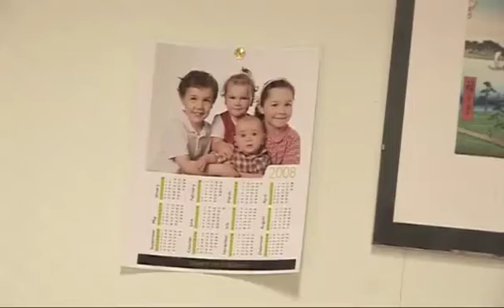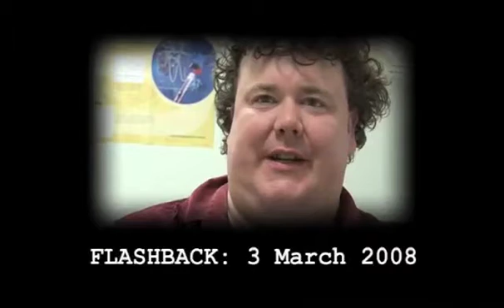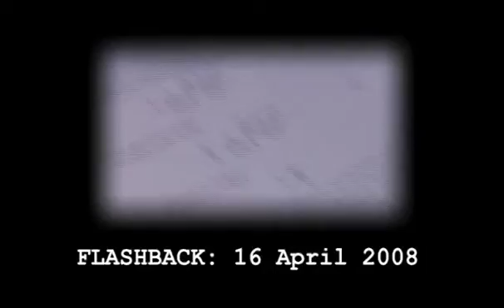Catch up with Dave Scott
Scientist Dave Scott reflects on his fortunes over the last 12 months, including his now famous rant about a grant rejection.